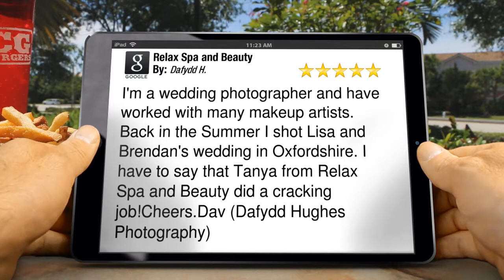Relax Spa and Beauty Bicester Wonderful Five Star Review by Dafydd H.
Contact Applicado on 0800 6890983 to get this review commercial edited, optimized and syndicated on your youtube channel and syndicated to a a range of internet channels.

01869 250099 Relax Spa and Beauty Bicester reviews
        5 Star Review

        I'm a wedding photographer and have worked with many makeup artists.  Back in the Summer I shot Lisa and Brendan's wedding in Oxfordshire.  I have to say that Tanya from Relax Spa and Beauty did a cracking job!Cheers.Dav (Dafydd Hughes Photography)

        Relax Spa and Beauty
        21 Causeway
        Bicester Oxfordshire
        OX26 6AN